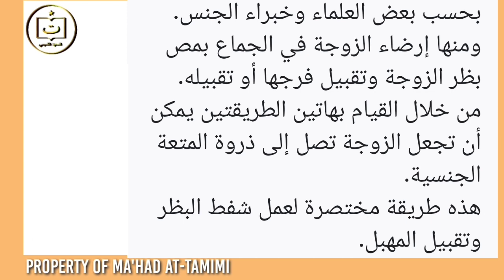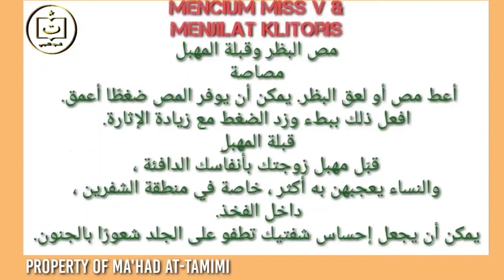Malam Ramadhan Malam dibulan Puasa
Malam Ramadhan Malam dibukan Puasa

anteu vera
Toreh Ngajih